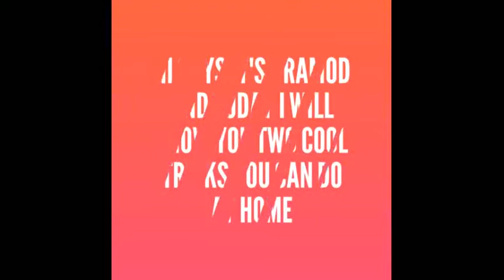Two simple magic tricks